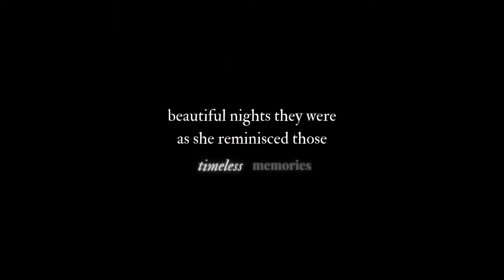Mariah Carey, Ariana Grande - beautiful nights (video)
Hi everyone, this is my first ever collaboration with We Belamb Together. I’m extremely excited to show you this as this is a part of a huge project that I’ll unveil soon ✨
The both of us really hope that you will enjoy this mashup between Beautiful by Mariah Carey and goodnight n go by Ariana Grande.